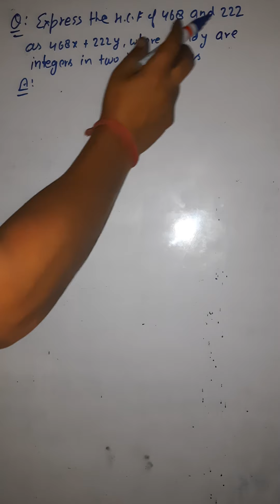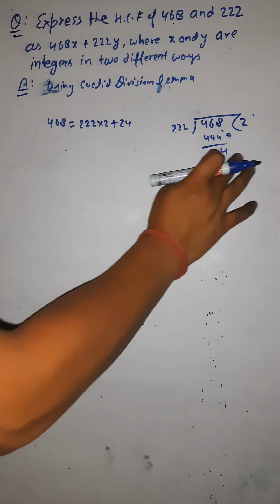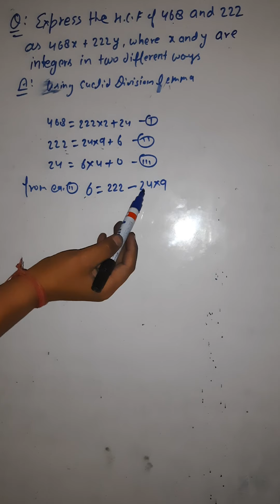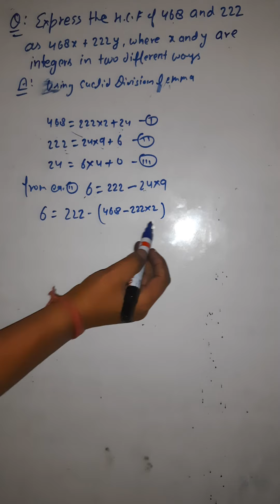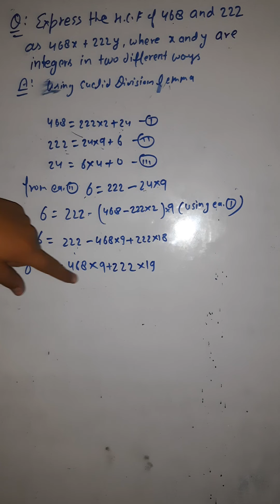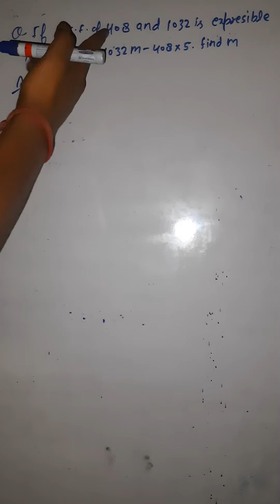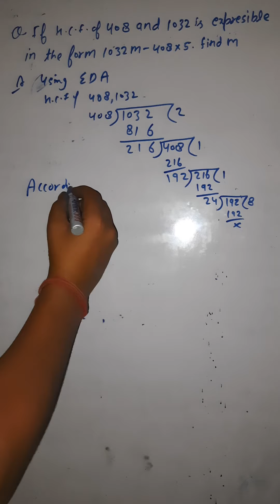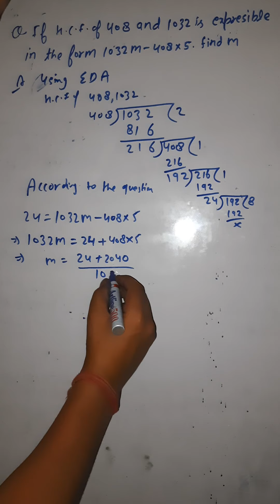Mathematics for Class 10th, Chapter1, Real numbers,Part 8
problems based on Euclid Division Algorithm